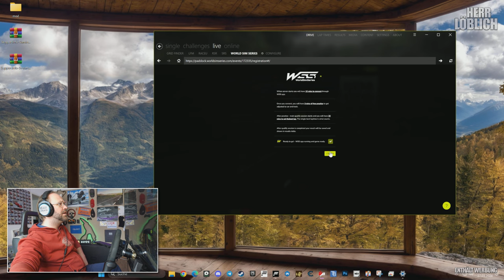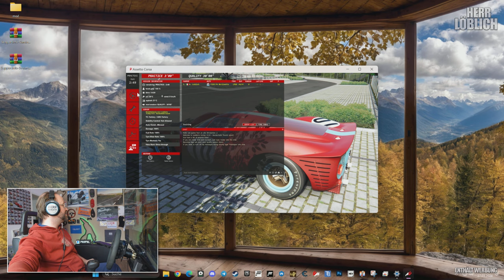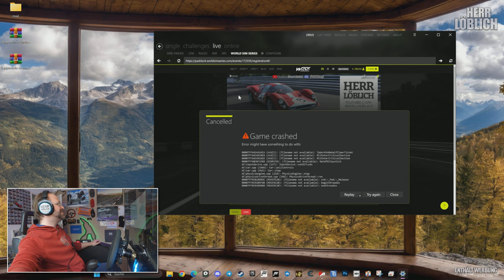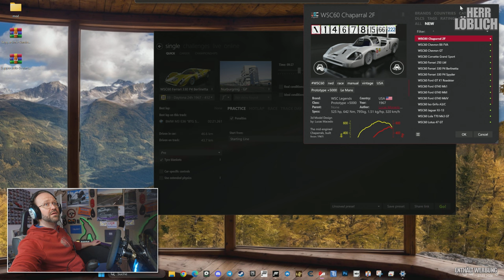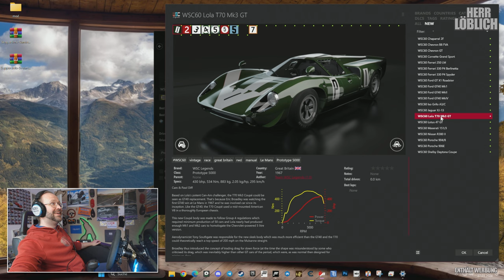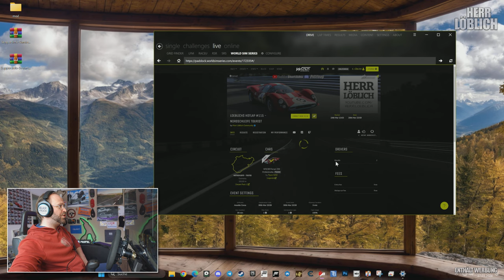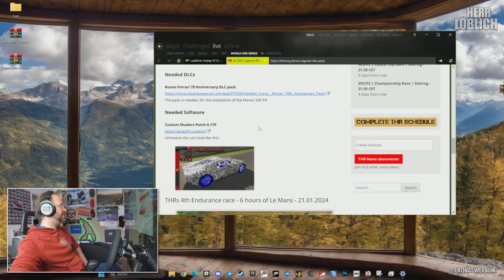🏁 ASSETTO CORSA: COMMUNITY CHALLENGE 115 | 🔥 HERR LÖBLICH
Heute gehts mit dem WSC60 Ferrari 330 P4 Berlinetta in der 155. COMMUNITY-CHALLENGE auf die NORDSCHLEIFE!

👇 Meine Hardware (Obacht: Werbung!) 👇
»»» GAMING-PC «««
» MSI MORTAR Z370M
» Intel® Core™ i7-8700K @ 4800MHz
» 32GB BALLISTIX DDR4 @ 3600MHz
» 1TB Lexar NM620 M.2 + 2TB Samsung 870 QVO + 1TB Samsung 860 EVO

»»» GAMING-HARDWARE «««
» Fanatec Podium DD1 Wheelbase
» Fanatec BMW M3 GT2 Wheel
» Fanatec McLaren GT3 v2 Wheel
» Fanatec CSL Universalhub
» Thrustmaster T-LCM Pedale

»»» RECORDING-HARDWARE «««
» beyerdynamic MMX-300 Manufaktur Headset
» Audio-Technica AT2020
» Streaming- und Recording-PC mit ELGATO CAM LINK PRO 4K für die Kameras und Elgato Game Capture 4K60 Pro MK.2 für den GAMING-PC

Vlogs, Lets Plays und andere Videos zu Simulationen, Simracing & Rennspielen sowie Hardware Tests, Reviews und Previews! Ab 18 ... mit Alles und scharf!